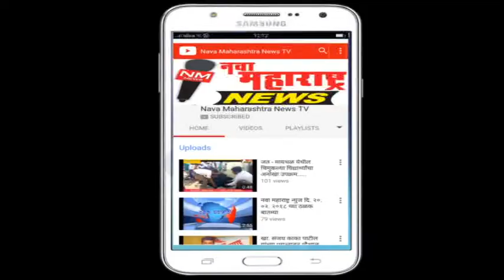शिरढोण : श्रीमती माणिक नागावे यांच्या पुस्तिकेचे प्रकाशन :नवा महाराष्ट्र न्यूज